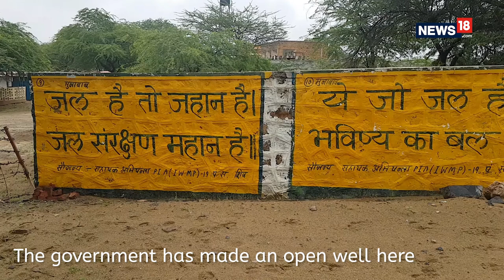India's Frontier Villages: Surviving on the Sands | Documentary Film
Deep in the heart of the Thar lies Akali village in Rajasthan’s Barmer district. For the people of Akali, survival itself is a mammoth task. Explore the lives in this parched border village with News 18.

Series Produced and filmed by Adi Prakash
Reported by Uday Singh Rana
Video edited by Abhishek Sharma
Creative Director Hitesh Singh